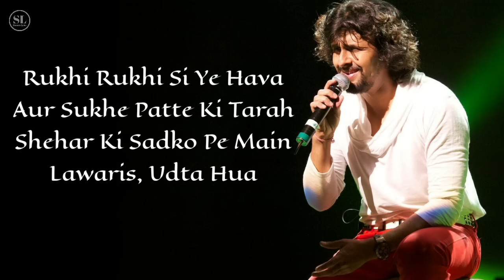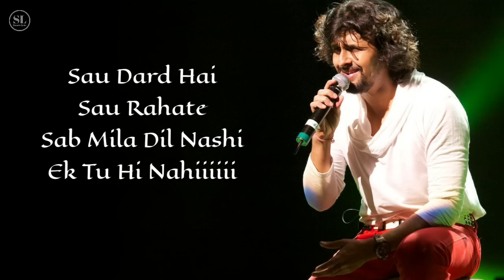Sau Dard (Lyrics) - Sonu Nigam | Anu Malik, Gulzar | Jaan-E-Mann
Song: Sau Dard
Singer: Sonu Nigam
Lyrics: Gulzar
Movie: Jaan-E-Mann
Cast: Salman Khan, Akshay Kumar, Preity Zinta
Label: T-Series

Song Lyrics:

Sau Dard Hai
Sau Rahate
Sab Mila Dil Nashi
Ek Tu Hi Nahiiiiii

Sau Dard Hai
Sau Rahate

Rukhi Rukhi Si Ye Hava
Aur Sukhe Patte Ki Tarah
Shehar Ki Sadko Pe Mai
Lawaris, Udta Hua
Sau Raste
Par Teri Raah Nahiiiiii

Sau Dard Hai
Sau Rahate

Behta Hai Pani, Behne De
Waqt Ko Yuhi, Rehne De
Dariya Ne Karwat Li Hai To
Sahilo Ko Sehne De
Sau Hasrate
Par Tera Gum Nahiiiiiiiiiiiiiiii

Tanha Tanha
Tanha Hai Tanha Hai
Tanha Chal Tanha Chal
Tanha Tanha

Sau Dard Hai
Sau Rahate